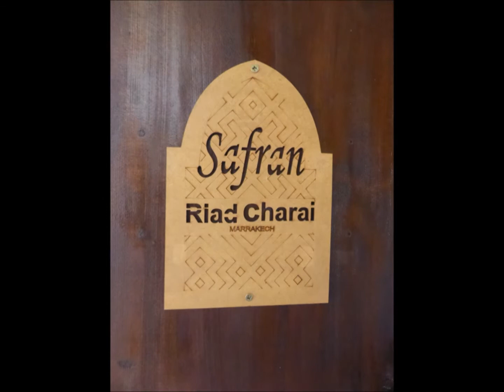Riad Charai, Marrakech, Morroco, October 2015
Stayed at the Riad Charai for 4 days in October 2015. Fantastic place to stay. Highly recommended. Staff are absolute perfect hosts. This lovely Riad boasts a larger than average floor area (1600 sq. m.), giving it a spacious and airy feel. Conveniently situated in the heart of the Medina next to the famous Zaouia Mosque, it is just a 15 walk from the main Jamaa El Fna Square.